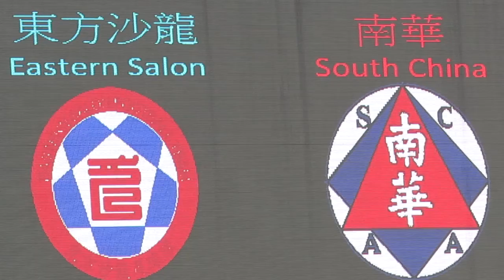東方vs南華(2014.1.5.甲組足球聯賽)片段1